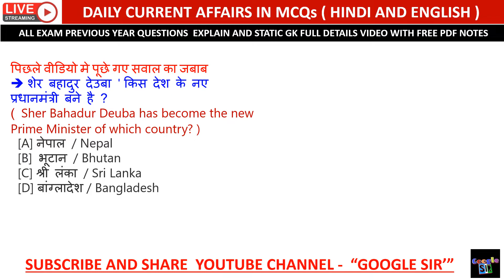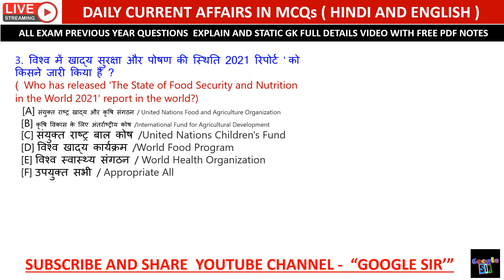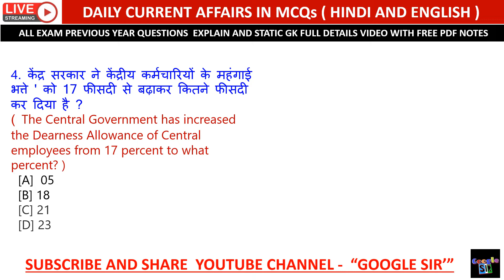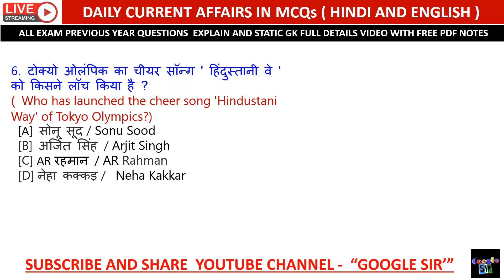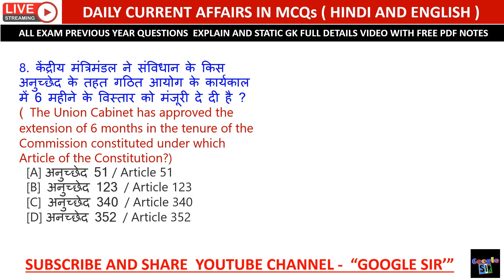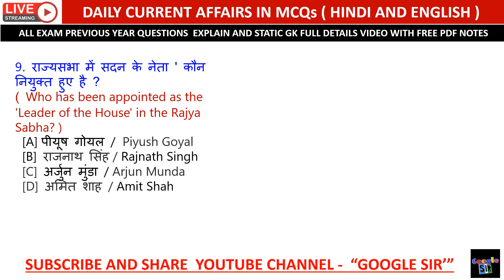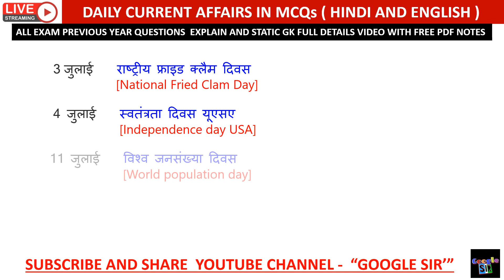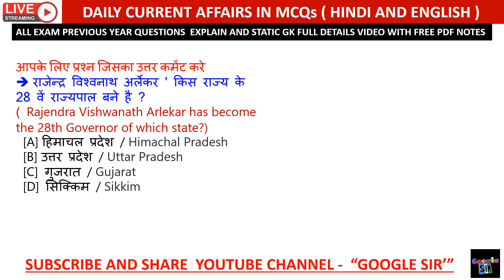Google sir #409 | 17 July Current Affairs in Hindi & English | Daily Current Affairs in details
Google sir || July Current Affairs in Hindi & English || Daily Current Affairs in details

Current affairs

Railway exam

additional related

1 July 2021 current affairs
2 July 2021 current affairs
3 July 2021 current affairs
4 July 2021 current affairs
5 July 2021 current affairs
6 July 2021 current affairs
7 July 2021 current affairs
8 July 2021current affairs
9 July 2021 current affairs
10 July 2021 current affairs
11 July 2021 current affairs
12 July 2021 current affairs
13 July 2021 current affairs
14 July 2021 current affairs
15 July 2021 current affairs
16 July 2021 current affairs
17 July 2021 current affairs
18 July 2021current affairs
19 July 2021 current affairs
20 July 2021 current affairs
21 July 2021 current affairs
22 July 2021 current affairs
23 July 2021 current affairs
24 July 2021 current affairs
25 July 2021 current affairs
26 July 2021 current affairs
27 July 2021 current affairs
28 July 2021current affairs
29 July 2021 current affairs
30 July 2021 current affairs
  2021 current affairs

 current affairs